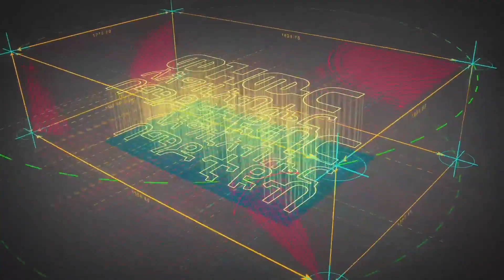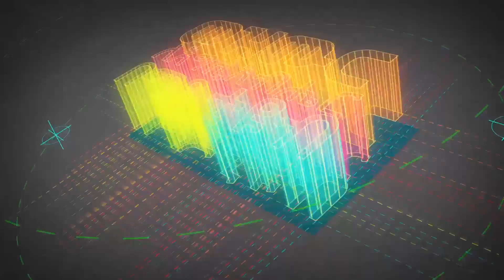Samuel Abebe & Worknh Alaro Mezmur 2020